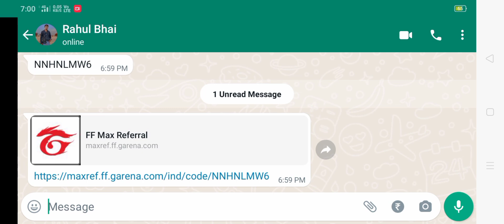Free fire max exclusive invite and win event | How to complete FF max exclusive invite and win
fi
Fifa new image
Invite & Win Event Free Fire
Invite & Win Event
Free Fire Invite & Win Event
Free Fire Max Invite & Win EvEveinvite & win event ff
HOW TO GET RED ANGELIC T-SHIRT IN FREE FIRE MAX NEW EVENT FF MAX EXCLUSIVE INVITE & WIN NEW EVENT
MAX REWARDS EVENT FREE FIRE
HOW TO CLAIM INVITE & WIN REWARDS
FREE FIRE MAX REWARDS EVENT
free fire new Max exclusive Event Pura kaise karen
how to complete max exclusive Event Pura free fire max new invite And win event
free fire max exclusive Event Gloo Wall Kaise Milenge
free fire New max exclusive Event full details
FF max exclusive invite and win inviters Event rewards
HOW to get Gloo Wall skin free fire max exclusive
Event
New max exclusive Event rewards Kaise Milenge
invite & win inviter event how to complete invite & inviter event
invite & win inviter event ff
free fire new event
invite&wininviterevent
invite event free fire
invite and win inviter event invite and win inviter event full details
invite and win event
free fire invite and win event
how to complete invite and win event in free fire
FF new invite and win event
29 April new event in free fire
HOW TO GET RED ANGELIC T-SHIRT IN FREE FIRE MAX NEW EVENT,
HOW TO COMPLETE INVITE FRIENDS & WIN  NEW EVENT,HOW TO GET BIND WITH MY INVITER TO GET REWARDS ,
FF MAX EXCLUSIVE INVITE & WIN NEW EVENT
how to complete max exclusive Event Pura,
 free fire max new invite And win event,
how to get red angelic t-shirt l,
ff
 free fire  invite and win inviters Event rewards
 HOW to get Gloo Wall skin free fire max exclusive Event